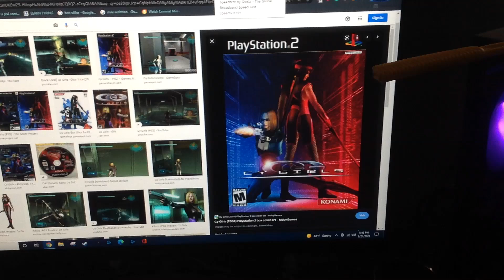Do You Have This game? #209